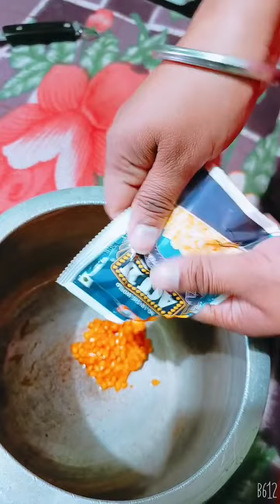pop corn बनाने की प्रोसेस by sumit hansarian